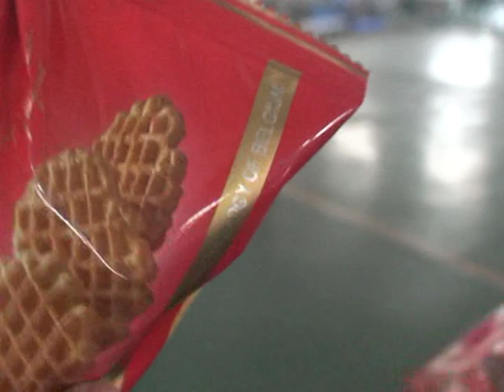ZP 320packing machine for cake